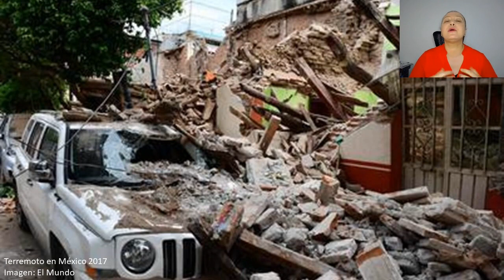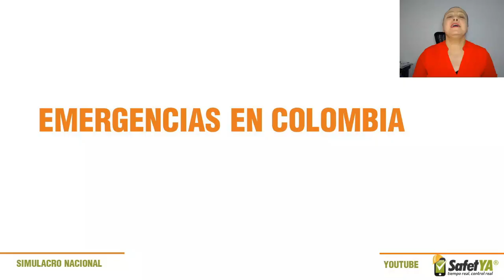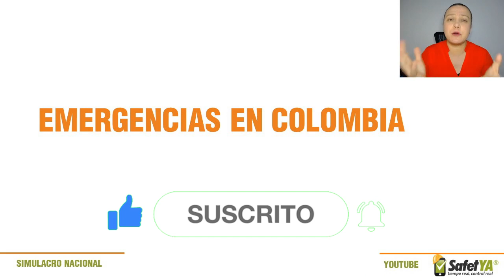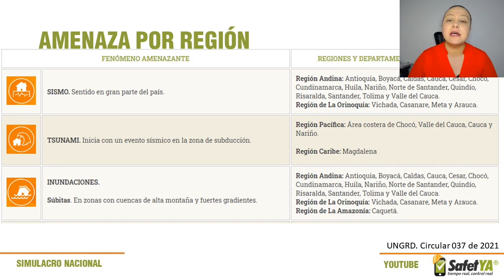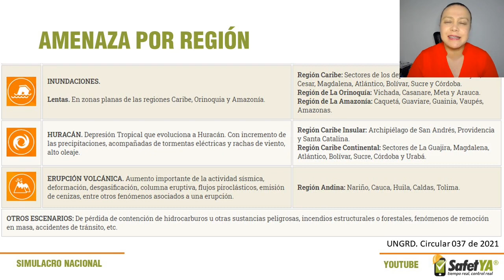Simulacro Nacional de Respuesta a Emergencias [2021]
El 7 de octubre a las 9:00 am se llevará a cabo en Colombia el Simulacro Nacional 2021. ¡Participa!.
👇👇 ver MÁS info 👇👇

La Circular 037 de 021 de la Unidad Nacional para la Gestión del Riesgo de Desastres establece que el Simulacro Nacional se realizará el jueves 7 de octubre a las 9:00 am.

** Sitios recomendados **
⭐ Unidad Nacional para la Gestión del Riesgo de Desastres - UNGRD

** Normatividad **
⭐ Circular 037 de 2021

**Artículos relacionados **
⭐ Simulacro Nacional de Respuesta a Emergencias